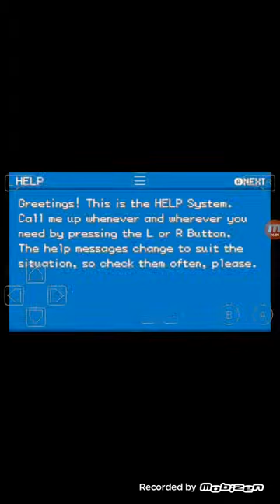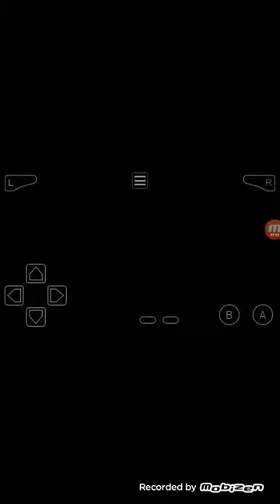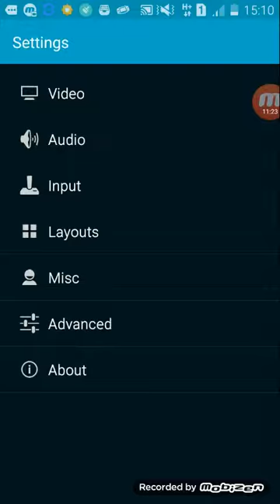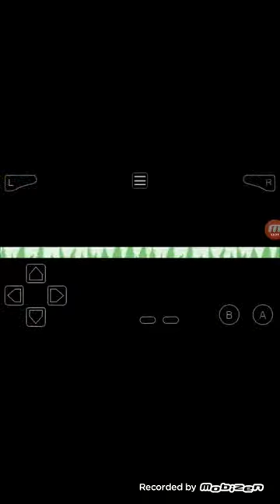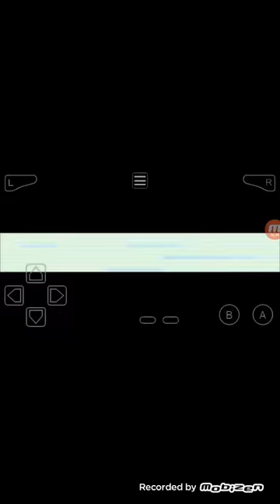Pokemon leaf green/ fire red walk through part 2 viridian forest and pewter gym leader brock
Hello everybody once again this video is showing the way of viridian forest because many people are lost in this forest and pewter city gym please guys needed 12 likes 4 subs